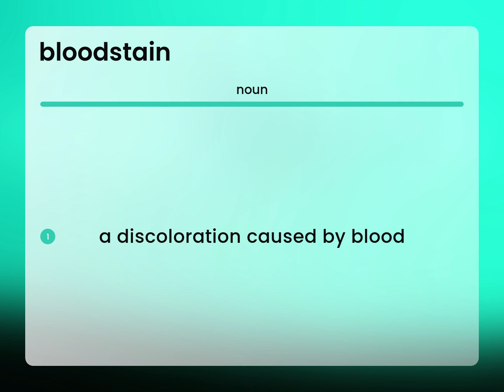Bloodstain | meaning of BLOODSTAIN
What is BLOODSTAIN?